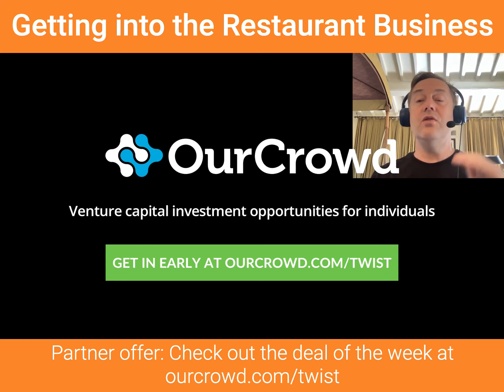Alinea owner Nick Kokonas explains how he got into the restaurant business | This Week in Startups